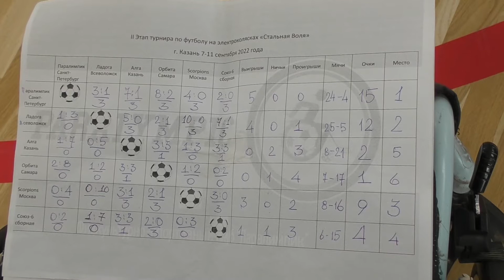Футбол на электроколясках.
Три дня в спортивном комплексе благотворительного фонда «Ярдам-Помощь» проходили матчи по футболу на электроколясках в рамках Всероссийских соревнований среди людей с ОВЗ. Многие из участников впервые сели на эти коляски, да и правила игры осваивали уже в ходе соревнований. И тем не менее, за три дня новички научились многому и полны желания играть в футбол и дальше.
Первая команда в России по этому виду спорта «Паралимпик» из Санкт-Петербурга стала победителем соревнований, на втором месте Ладога из Всеволожска Ленинградской области, на третьем москвичи, команда Казани заняла пятое место опередив девушек из Самары, и уступив сборной «Союз», составленной из жителей Уфы, Ульяновска и Казани.
Одна из главных задач соревнований – популяризация среди россиян с ОВЗ нового для них вида спорта, получит ли он распространение – покажет время.